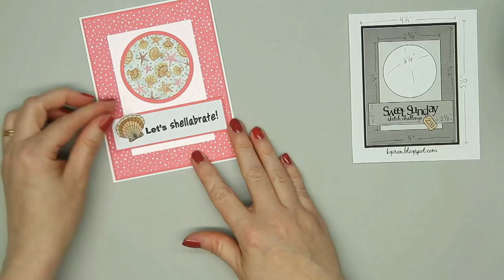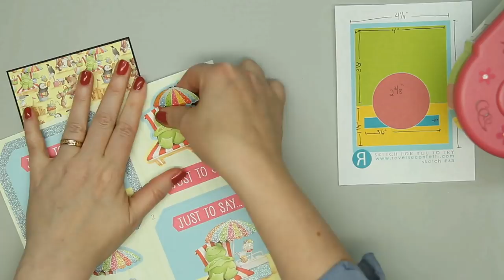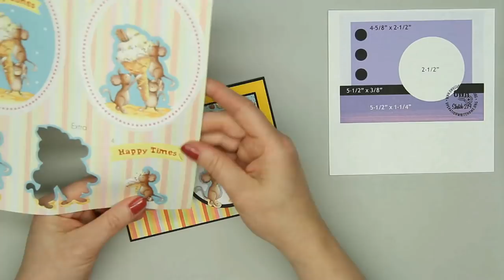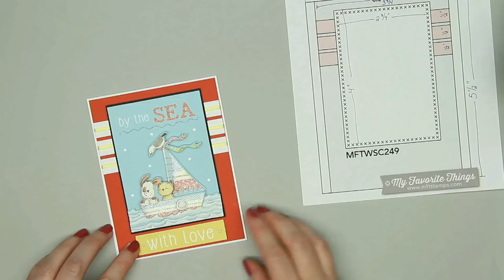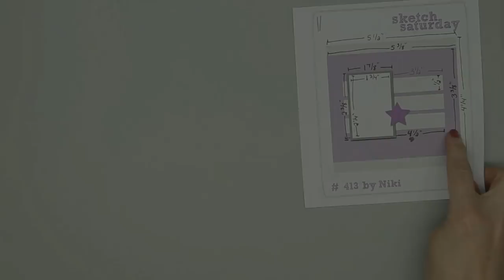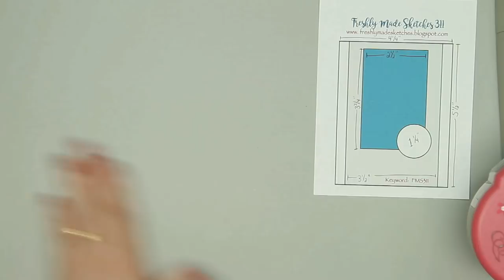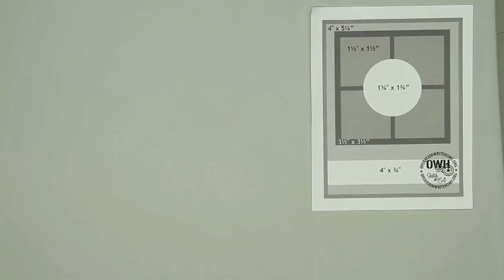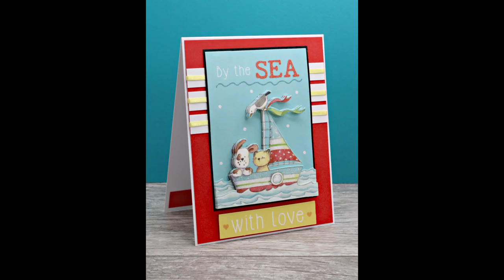Love from Lizi July card kit - 10 cards 1 kit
Hello friends! I am sharing my 10 cards 1 kit video using the Love from Lizi July card kit. It is a fun summer/beach themed kit and full of wonderful products including an exclusive Love from Lizi stamp set and stencil.

*UPDATE* The July card kit is now SOLD OUT.

Monthly subscription to Love from Lizi card kit - US and Canada

Monthly subscription to Love from Lizi card kit - Worldwide excluding UE, US and Canada

Other Supplies -